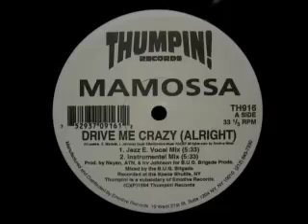Mamossa - Drive Me Crazy (Alright) (Jazz E. Vocal Mix)